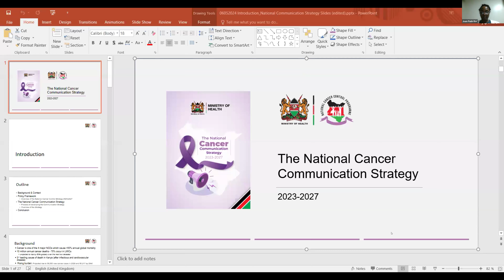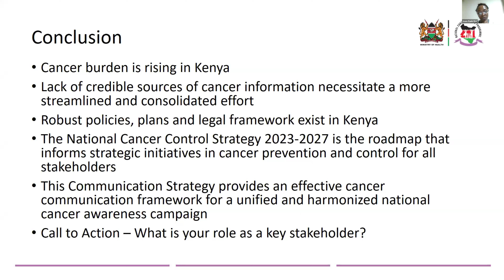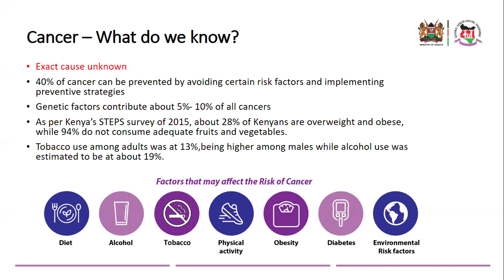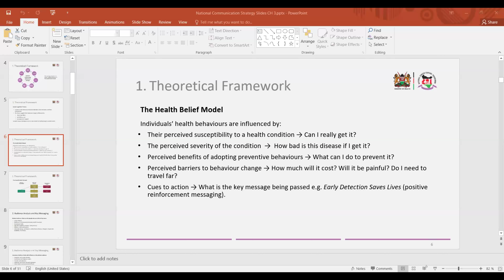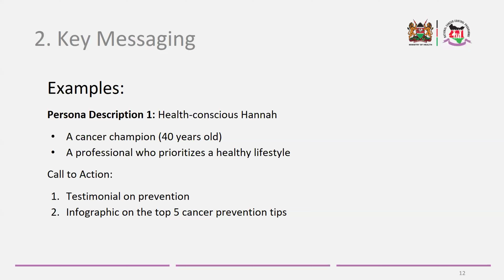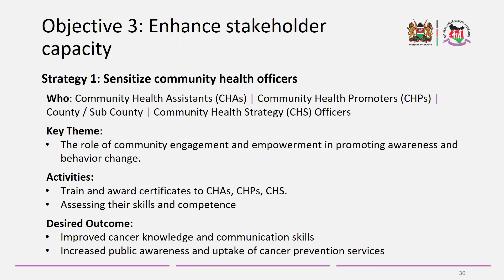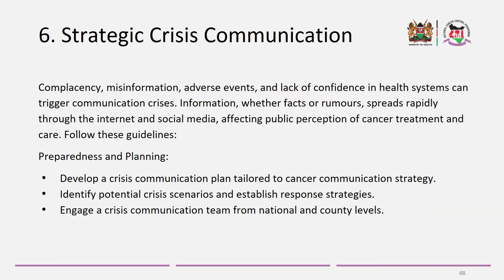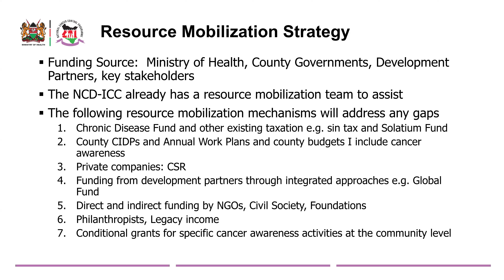Empowering Engagement : Unveiling of the 1st National Cancer Communication Strategy